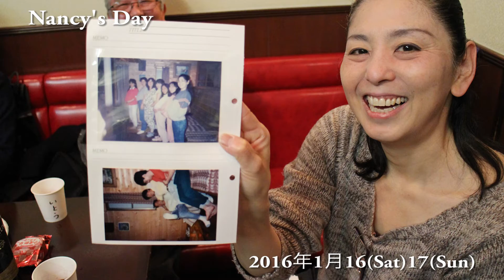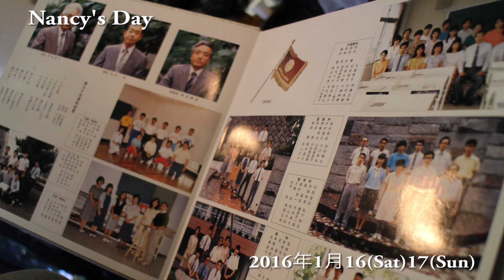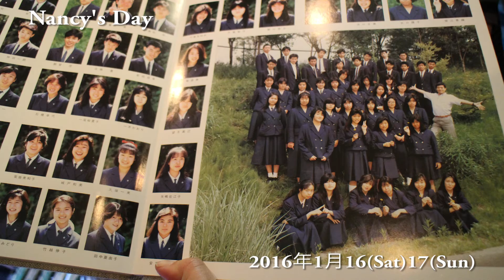Nancy Hatsumi Kikuchi's Day Slide Show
2016年1月16日(Sat)17日(Sun)YOKOHAMA, JAPAN.